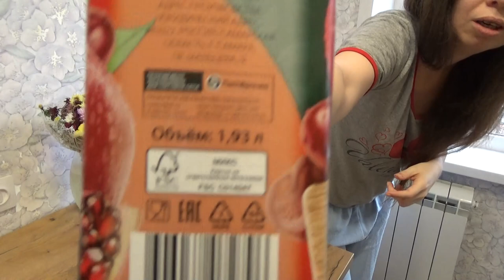Art Manij МУКБАНГ🧁 Пельмени + истории ⚽из детства